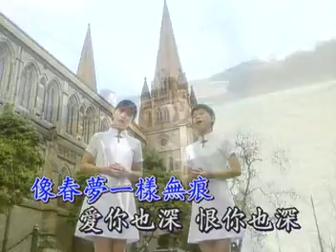櫻花姊妹-負心的人